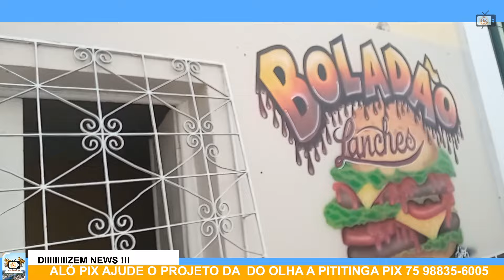II DIIIIIIIIIZEM NEWS -19-02-2024 - APRESENTAÇÃO: IVANILDO PAULO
A BRONCA DO BISPO, NO JUBILEU DA PARÓQUIA DO ROSÁRIO!

HOTEL COLOMBO, FOI DEUS E NOSSA SENHORA DO ROSÁRIO!

18 DE FEVEREIRO UMA DATA PARA REPARAÇÃO HISTÓRICA DE CACHOEIRA! ENTREVISTA VEREADOR DR ZÉ LUIZ!

PSICO PAPO COM PSICÓLOGO ALEX ROCHA

Usina de Pedra do Cavalo realiza testes sonoros em sirenes a partir de quarta-feira, dia 21 de fevereiro

Durante os testes, as sirenes serão acionadas a qualquer momento em horário comercial. Não há necessidade de as pessoas saírem de suas casas ou pararem o que estiverem fazendo

A partir desta quarta-feira, dia 21 de fevereiro, a Usina Hidrelétrica de Pedra do Cavalo inicia a manutenção periódica das sirenes localizadas nos municípios de Cachoeira, Maragogipe e São Felix, na região do Recôncavo Baiano. A ação visa verificar o funcionamento dos equipamentos e prevê testes sonoros em todas as 25 sirenes instaladas nos três municípios.

Durante os testes as sirenes podem tocar a qualquer momento em horário comercial, de segunda a sexta entre 8:00 e 17:00, enquanto as equipes da empresa Televale estiverem manuseando os equipamentos. Ao serem acionadas, as sirenes emitirão a mensagem: “Atenção, este é um teste da sirene de alarme”, e em seguida tocam o som de alarme. Não há necessidade de as pessoas saírem de suas casas ou pararem o que estiverem fazendo. A previsão é que os testes sejam finalizados em meados de março de 2024.

A manutenção programada das sirenes faz parte das atividades de prevenção do Plano de Ação de Emergência (PAE) da Usina de Pedra do Cavalo, que opera sob concessão da Votorantim Cimentos. É importante destacar que a barragem está segura e a Usina mantém todas as suas atividades e controles dentro da normalidade.

“A manutenção das sirenes é uma ação periódica e programada dentro das nossas ações preventivas em segurança de barragem. Os testes são necessários para verificarmos e corrigir qualquer falha de funcionamento dos equipamentos. Portanto, faço um alerta para que a população não acredite em notícias falsas. A barragem está segura e estamos trabalhando com as atividades dentro da nossa rotina”, disse Dejair Lima, gerente de Operações da Usina Hidrelétrica de Pedra do Cavalo.